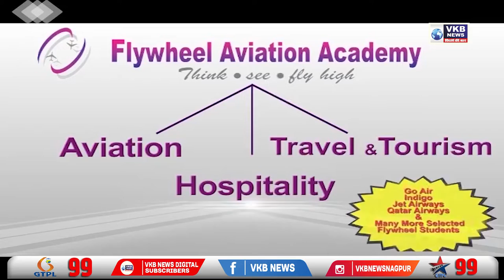बार-बार बिजली गुल होने से नागरिक हुए परेशान